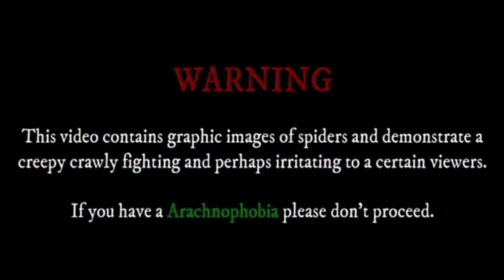brown vs tigre.. meron nanalo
Derby spider
Amazing Spider
Ironman vs spiderman
Gagambang panlaban
Gagambang exis
Gagambang japan
Gagambang samon
Gagambang melon
Gagambang kuba
Gagambang malaki
Gagambang maliit
Baby samon
Super samon
Spider slings
Spider conditioning
Gagambang masbate
Gagambang cebu
Gagambang manila
Gagambang luzon
Gagambang mindanao
Gagambang bacolod
Gagambang Iloilo
Gagambang tagalog
Gagambang america
Gagambang korea
Tarantula
Gagambang pula
Gagambang brown
Gagambang dilaw
Gagambang itim
Gagambang kuryente
Gagambang arawan
Gagambang pula pusod
Gagambang botchog
Pagkukundisyon ng gagamba
Galamayin na gagamba
Spider hunting
Panghuhuli ng gagamba
Spider tournament
Labanan ng gagamba
Exotics spiders
Iba't ibang klase ng gagamba
Kagat ng gagamba
Strongest spider
Gagambang pokemon
Gagambang hapon
Gagambang seryento
Gagambang talaan
Gagambang orange
Royal rumble
Damangdavao
Gagambangdavao
Spiderman battle
Spiderman vs iron
spider Red
spider vs black spider
Kaka fighting
tinto tinto
tala
Gagamvino
pula pusod
Brown Recluse Spider ,Brazilian Wandering Spiders, Yellow sac spider, Wolf spider, Black widow spider, Brown widow spider, Red widow spider, red back spider, Funnel-web Spiders,

*most venomous spider in the Philippines
*most venomous spider in the world
*most dangerous spider in the world deadly spider